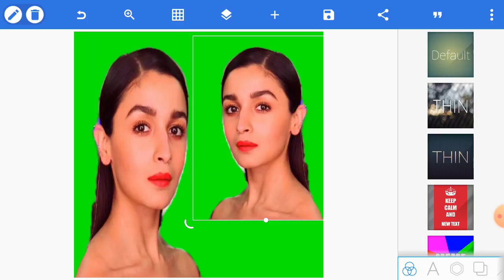How To Joint Picture Editing Part 261 Background change in PixelLab cc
This video part and very easy try to showing how to shoot professional Photo Edit with mobile phone and how to we able to makes professional Photo Edit with your android mobile and how to we do shoot youtube video with use in Laptop.